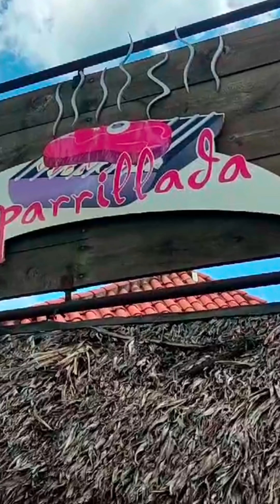FOOD REVIEW: SONCOCHO 😯😯